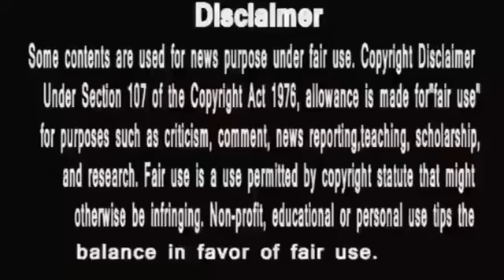Anupamaa || श्रुति के जाल में फंस गयाअनुज || public Voice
anupama
anupama serial